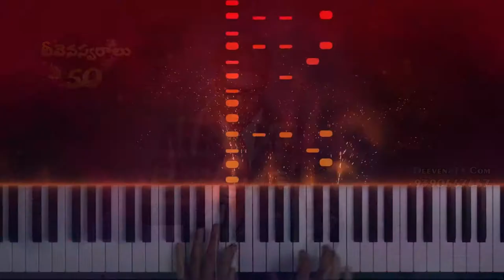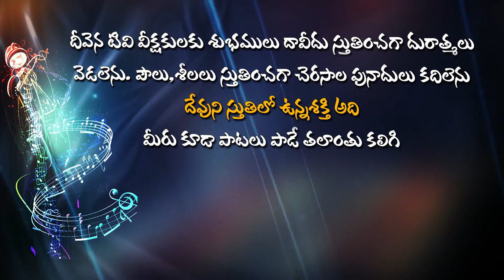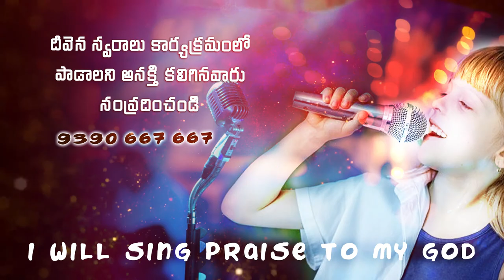తండ్రి మాట నెరవేర్చి ..Deevena Swaralu 50/ Singer Samson Garu